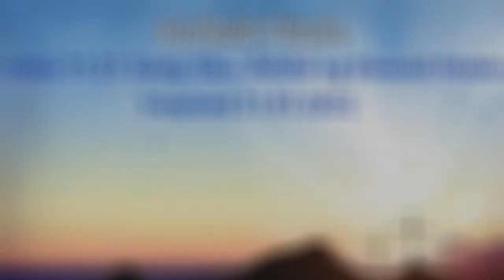G.Himle-Hebr.11.31-Sang Elsa, Åshild og Eimund Himle-Frøyland 21.01.2022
Forkynnelse evangeliet Tro Luthersk Roseniansk Kristendom Misjon Religion